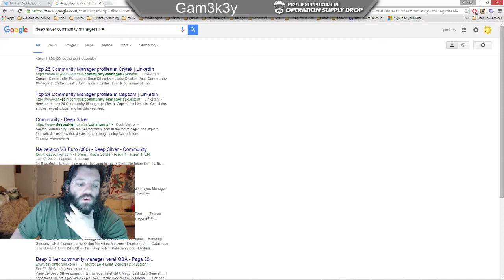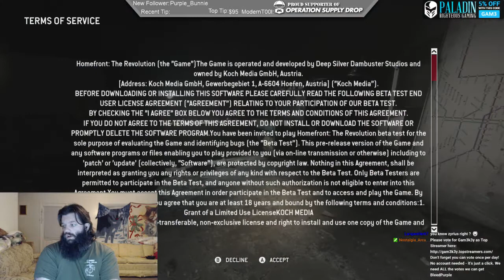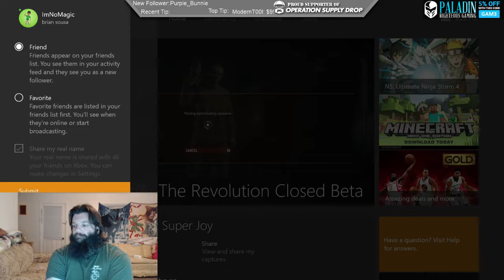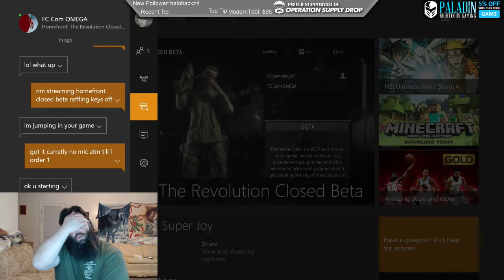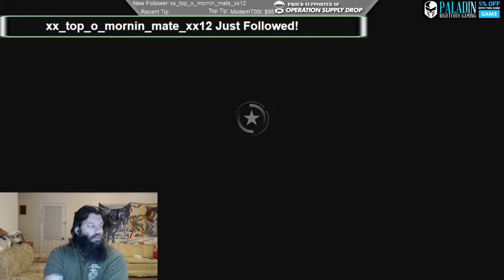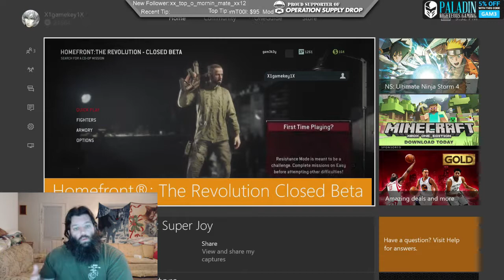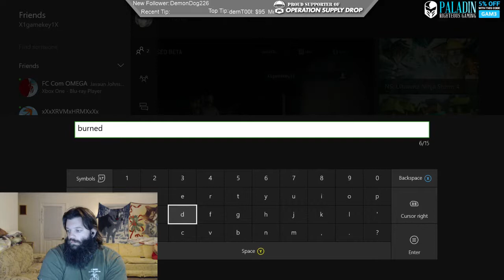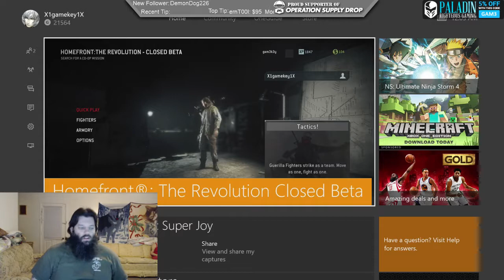HOMEFRONT: The Revolution Beta XboxOne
This was tons of fun as my first experience in FPS on the console in a very long time (almost 2 years since I used a controller for an FPS). I know Long time but so much fun.